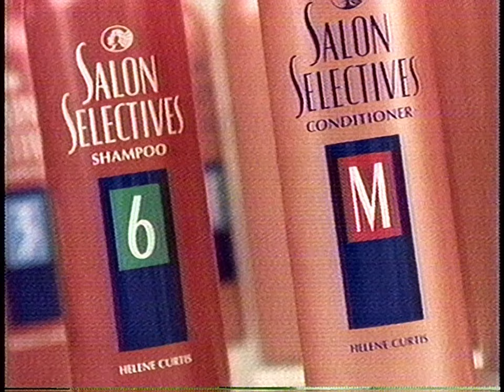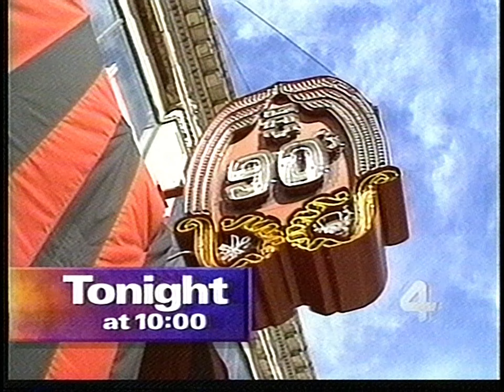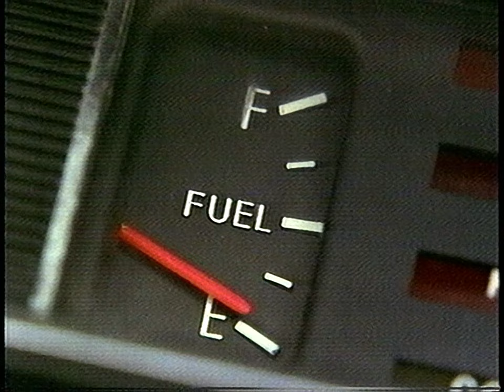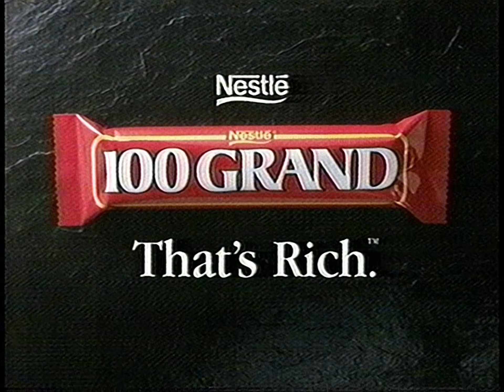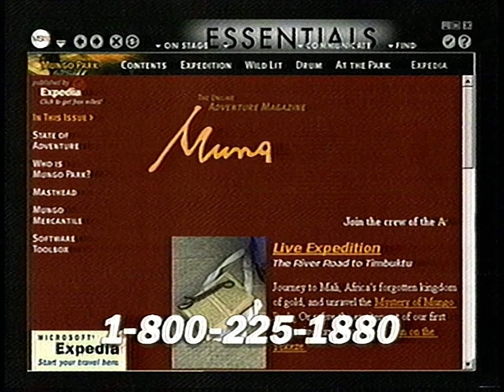Sci-Fi Channel Commercials and Promos (March 16, 1998)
Here's some fun Sci-Fi Channel breaks from around March 1998! This end-of-tape find is in SP mode so this is only part of the full program, but enjoy commercials and promos you would've seen if you watched the March 16, 1998 rerun of VR.5's "Control Freak"!

And if you watched the April 28, 1995 premiere of that episode I uploaded breaks from that very airing on my channel last year, check them out